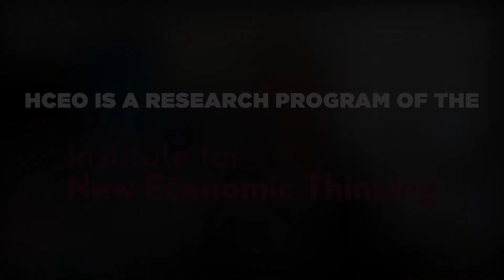Sara Jaffee on the Interplay Between Experience and Biology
HCEO spoke to MIP network member Sara Jaffee about her work studying how adverse experiences shape development. Jaffee is a Professor of Psychology at the University of Pennsylvania, where she also directs the Risk and Resilience Lab.